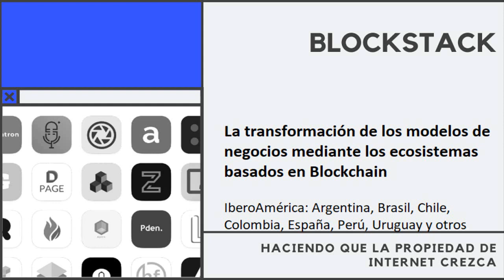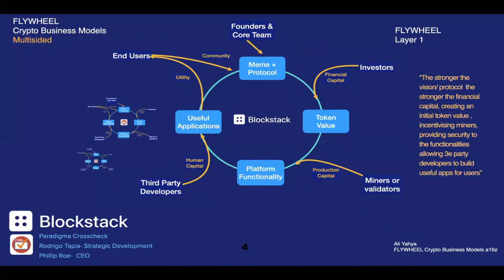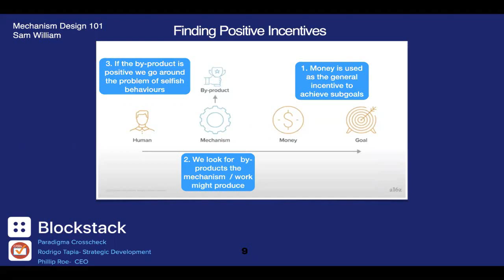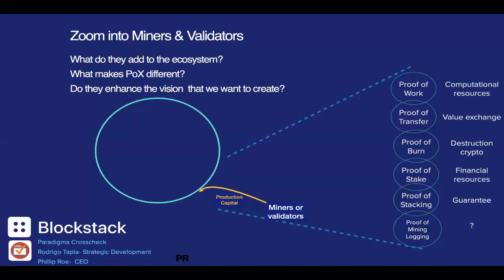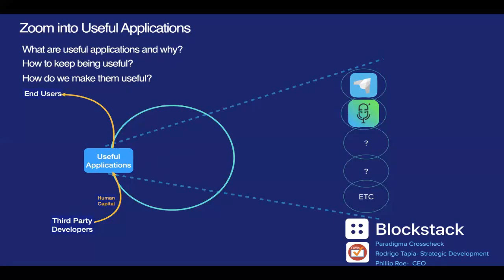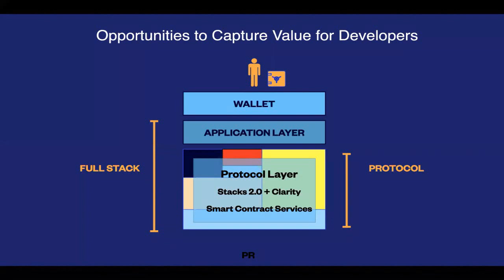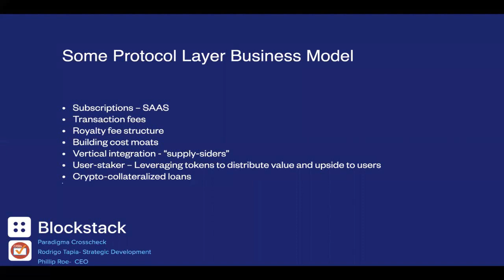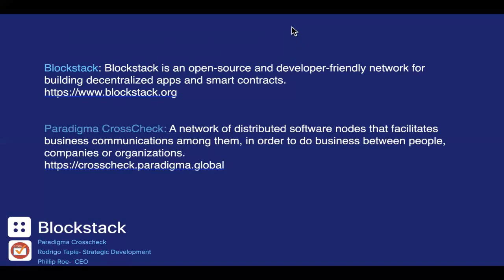La Transformación de los modelos de negocios mediante los ecosistemas basados en Blockchain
Esta fue una Conferencia sobre la transformación de los modelos de negocios mediante los ecosistemas basados en Blockchain.

La conferencia fue presentada por Phillip Roe-Smithson:  CEO y Rodrigo Tapia-Stocker: Desarrollo Estratégico ambos de Paradigma Spa y su ecosistema de red de negocios Paradigma CrossCheck realizada el 29 de Julio del 2020.

La incorporación de la tecnología Blockstack de blockchain en el desarrollo de aplicaciones descentralizadas aumenta para los usuarios la seguridad, confianza, privacidad y la propiedad de sus datos. Además, puede incorporar funcionalidades aún más importantes, como son los incentivos de valor que transforman los modelos de negocios de las aplicaciones.
En esta presentación se hizo un recorrido de la forma que se conciben estos modelos de negocios basados en Blockchain, permitiendo intuir las transformaciones que deben realizarse a los modelos actuales en operación.
Entender este aspecto clave es esencial para aprovechar en forma completa las potencialidades de la tecnología Blockchain.
Esta Conferencia fue dedicada para los distintos Grupos Meetup en IberoAmérica en idioma castellano.